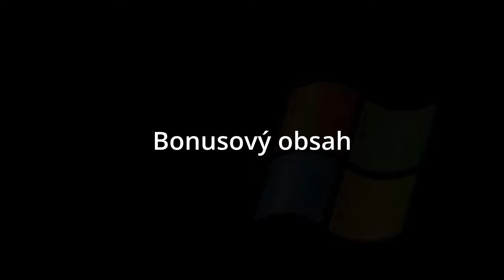Jakub Hejdánek - K DABINGU JSEM SE DOSTAL NÁHODOU, NEJVÍC MĚ BAVÍ HEKY, DECHY, ZVRACENÍ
Prvním hostem druhé řady podcastu je Jakub Hejdánek. Jakub je dabérem, hercem a učitelem na broumovském gymnáziu.

Během podcastu jsme probrali začátky Jakubovy kariéry, také jaké rozdíly jsou mezi světovým a českým dabingem a v neposlední řadě také práci pro Netflix či Disneyho.

Za podporu podcastu děkujeme následujícím sponzorům: město Broumov, Z-Trade, Statek Šafář, Instax store Broumov, Pivovar Náchod.